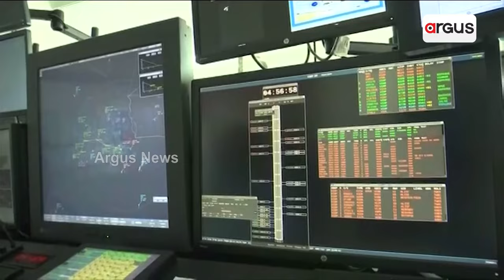ନୂଆ ସଂସଦ ଭବନରେ ଗୁଞ୍ଜରିତ ଉତ୍କଳମଣି ଗୋପବନ୍ଧୁଙ୍କର କାଳଜୟୀ କବିତା || Parliament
ନୂଆ ସଂସଦ ଭବନରେ ଗୁଞ୍ଜରିତ ଉତ୍କଳମଣି ଗୋପବନ୍ଧୁଙ୍କର କାଳଜୟୀ କବିତା । ରାଷ୍ଟ୍ରପତି କହିଲେ ବିଶ୍ବରେ ଗମ୍ଭୀର ସଂକଟ ଭିତରେ ସବୁଠାରୁ ଦ୍ରୁତଗତିରେ ବିକଶିତ ହେଉଛି ଭାରତ ।